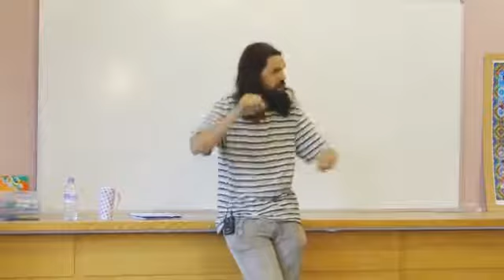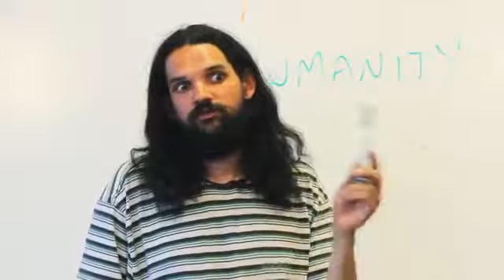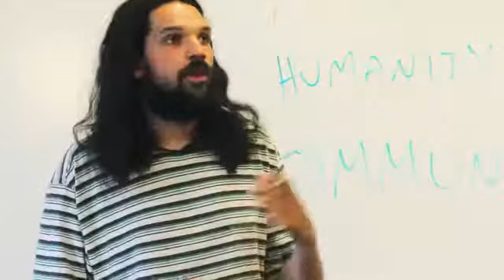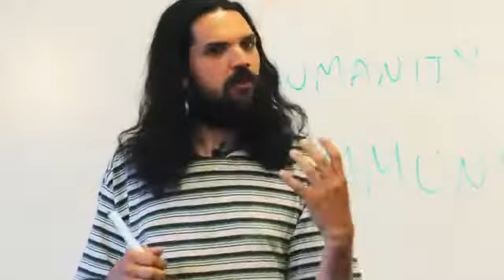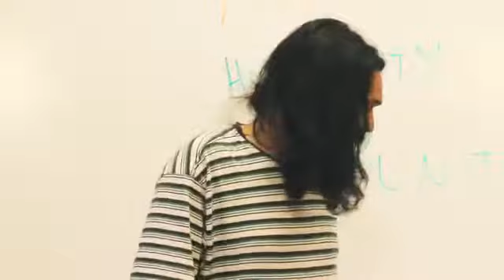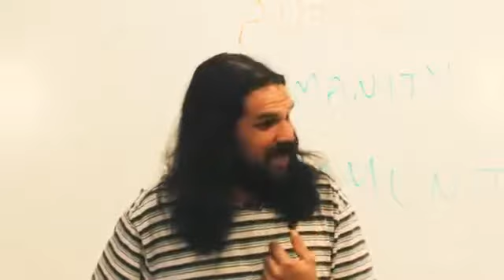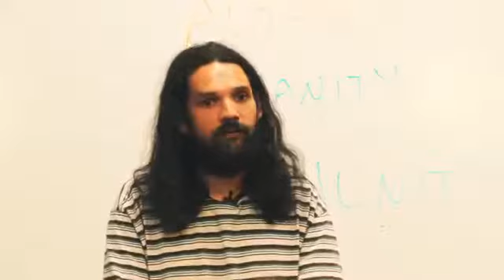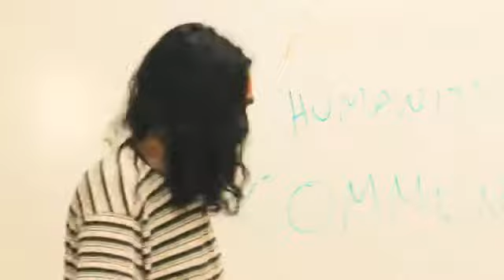Darren Deojee - Beyond the freeman/sovereign badges : Your life story authorized - Truthjuice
Darren has distilled his experiences of the last few years and this talk explores authority, humanity and community; their roles in our life, exploring methods to find our authority in the world. A refreshing splash of reality water in an arena that seems to have left The Real far behind. A talk for those who want to cut through to the point.